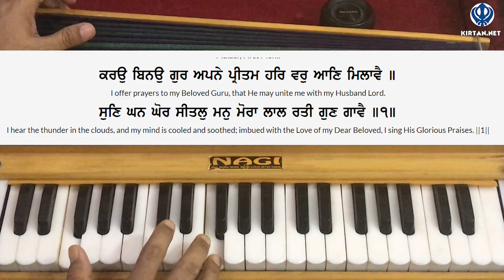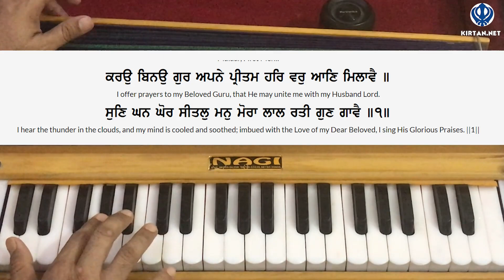Learn Gurbani Kirtan - Baras Ghana Mera Man Bhina Shabad on Harmonium | Female Scale | KIRTAN.NET